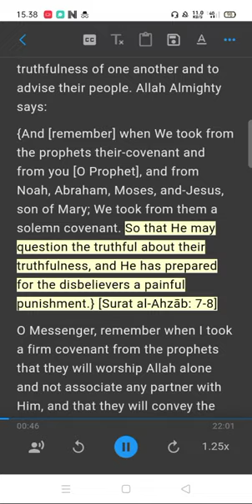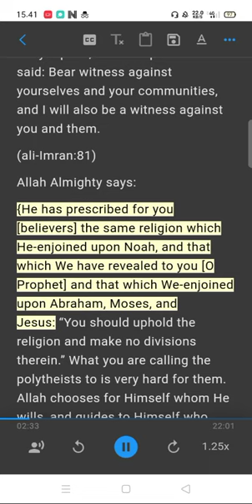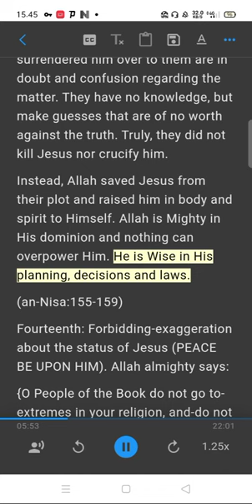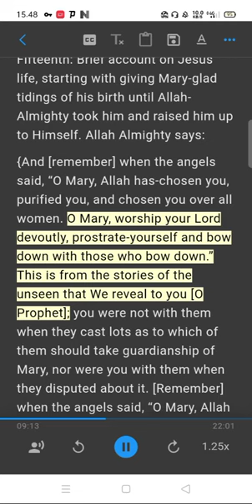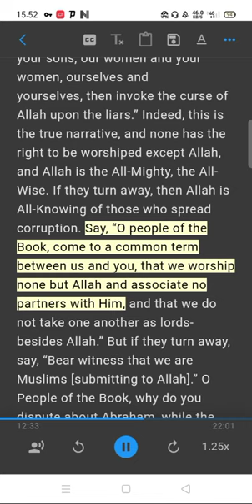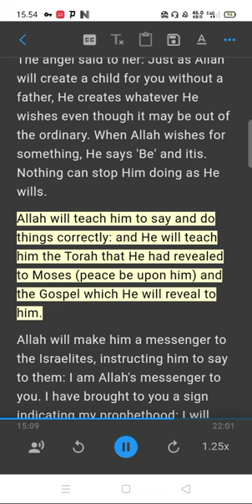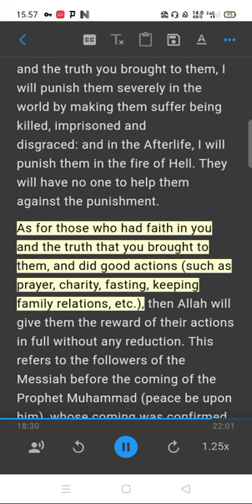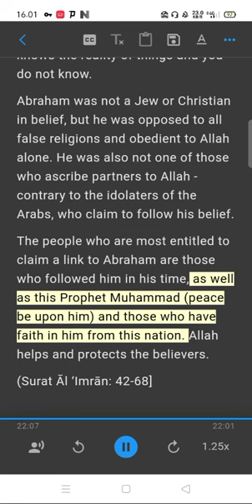WHAT ALLAH SAID IN THE QUR’AN ABOUT JESUS, SON OF MARY (PEACE BE UPON HIM) Part 3